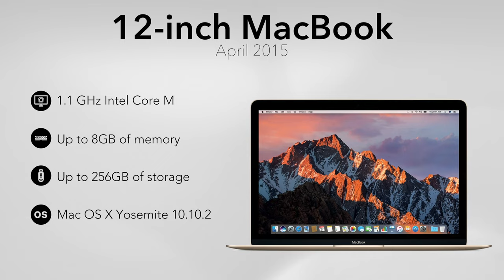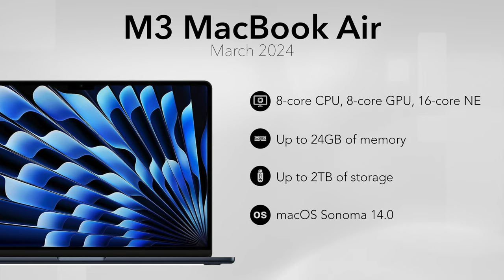History of the MacBook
The MacBook evolved from the original 2006 MacBook, which replaced the iBook. Over the years, it embraced thinner designs and advanced materials, like aluminum unibody construction. The introduction of Retina displays in 2012 enhanced visuals, while the shift to Apple Silicon in 2020 improved performance and battery life. Today’s M4 MacBooks blend power, portability and sleek aesthetics for modern users.

Chapters:
00:00 Intro
00:05 Polycarbonate MacBook
00:26 MacBook Air
00:48 Aluminium MacBook
01:10  12-inch MacBook
01:31 Retina MacBook
01:53 MacBook Pro (with Touch Bar)
02:15 Retina MacBook Air
02:26 16-inch MacBook Pro
02:58 M1 MacBook Air
03:19 M1 MacBook Pro
03:41  M1 Pro & Max MacBook Pro
04:02 M2 MacBook Pro
04:24 M2 MacBook Air
04:46 M2 Pro & MacBook Pro
05:07 M3 MacBook Air
05:29 M4 MacBook Pro
05:51 M4 Pro & Max MacBook Pro
06:11 Outro